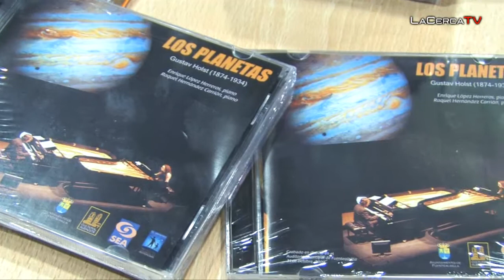Albacete se convirtió en la capital de la astronomía y la música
Los tres conciertos organizados con este motivo recorrieron 48 escenarios diferentes durante el pasado año